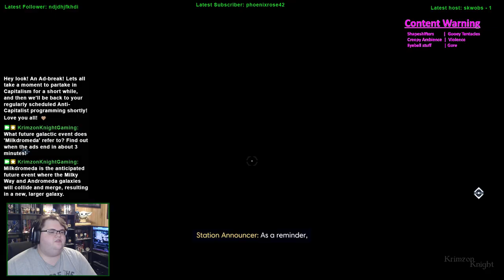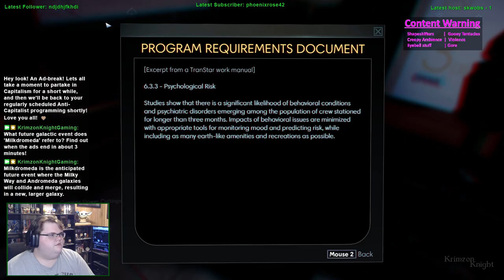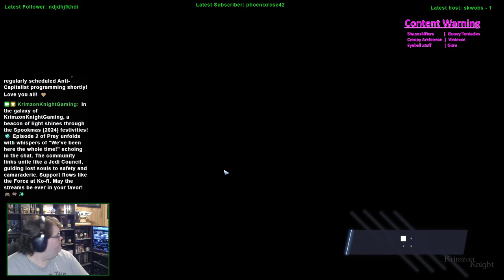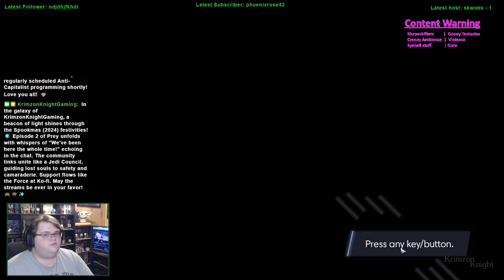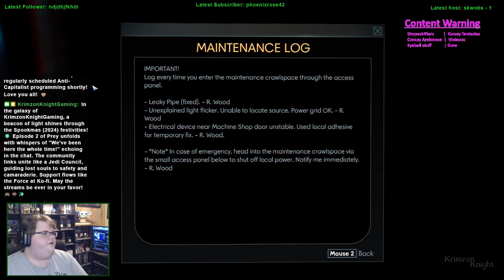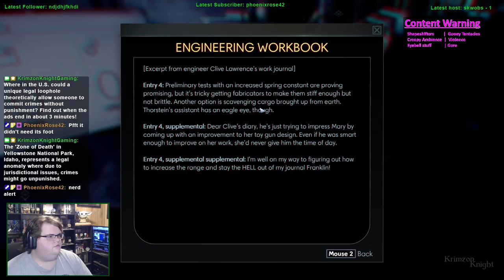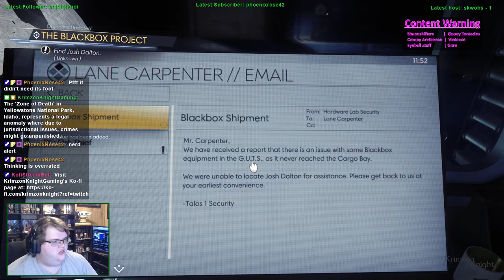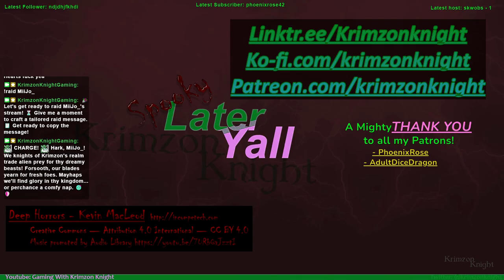Spookmas (2024) | Prey – Episode 2: We've been here the whole time!